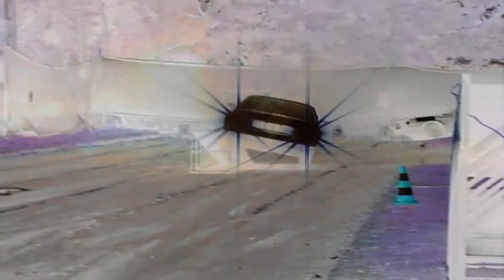STREETS OWNERS 4